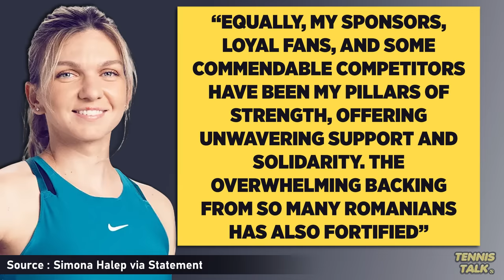Halep INNOCENT after Winning Doping Ban Appeal | Tennis News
Simona Halep has won her appeal against the doping ban she received back in October 2022 and will be allowed to play tennis immediately ahead of the BNP Paribas Open at Indian Wells 2024 after a reduced sentence of nine months ended in July. Where will she play first?

0:00 | Intro
0:20 | Halep Statement
1:48 | Outro